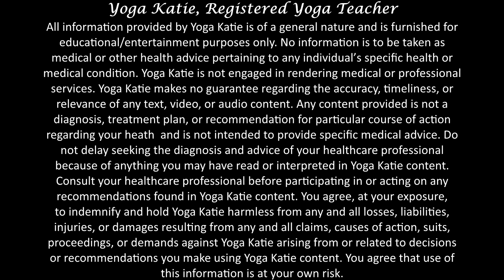Sun Salutation A Beginner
Learn Sun Salutation (Surya Namaskar) A pose (asana) by pose. Then link the poses with the breath. This class is geared for beginners, but all levels will benefit from getting back to basics.